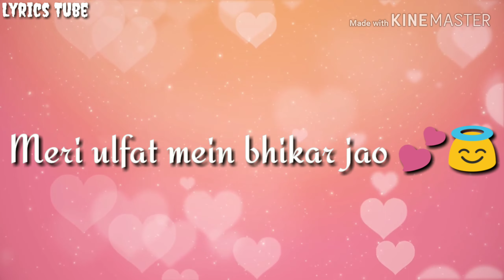Tera Nasha Best Whatsapp Love Miss 30 second status part l